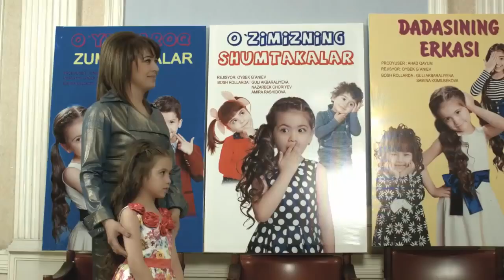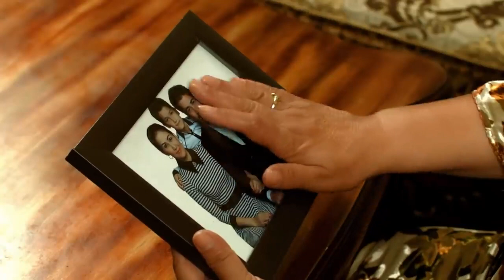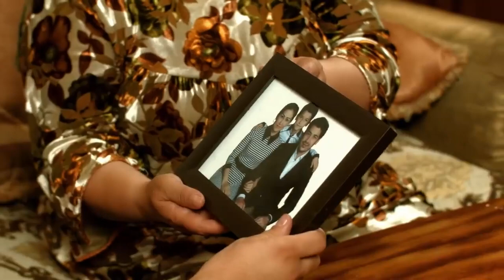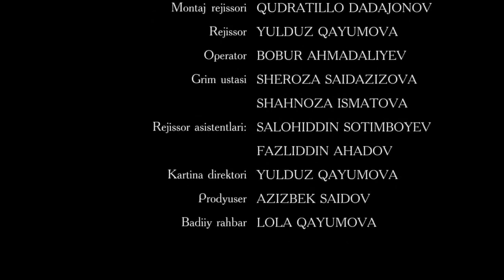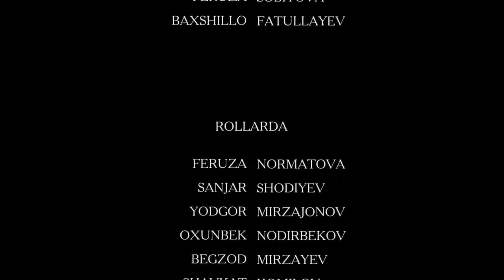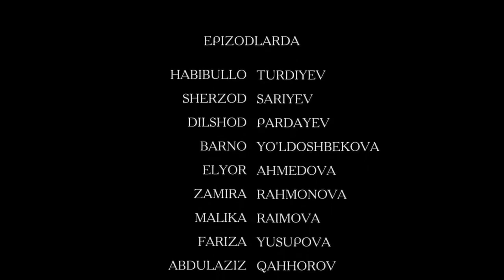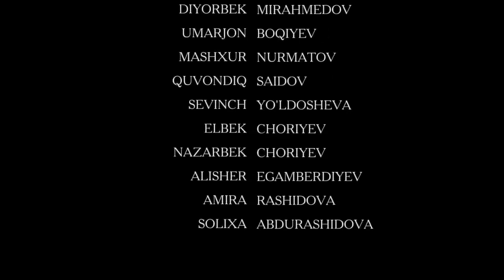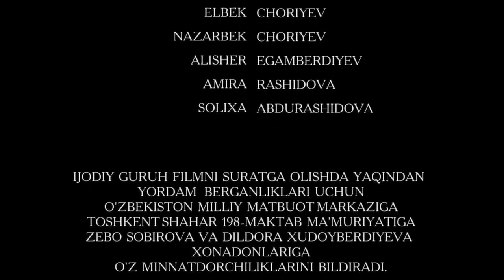БОЛЬНАЯ МАТЬ - узбекфильм на русском языке